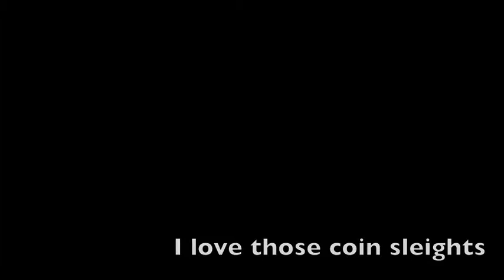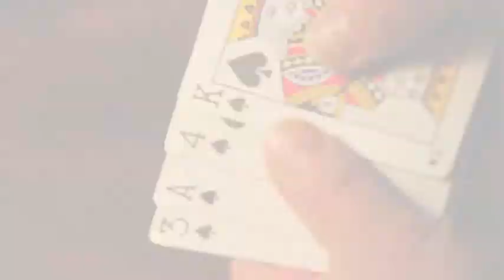Pi MagiKeaton 2015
MagiKeaton, original Pi, cards illusion. Song, Apocalypse Age, by It's People, used by permission.